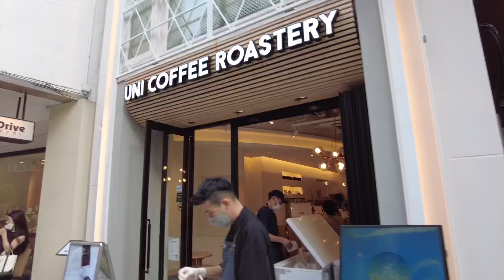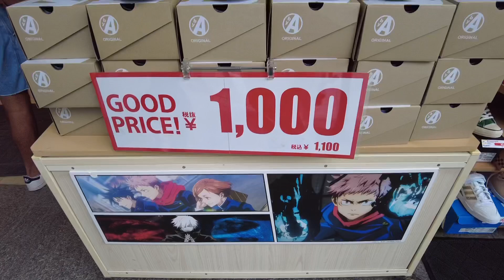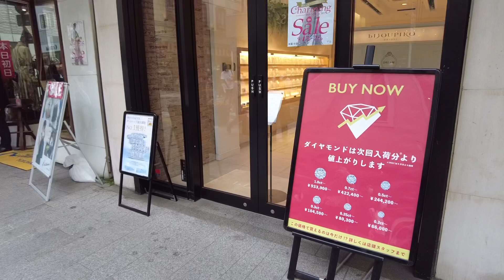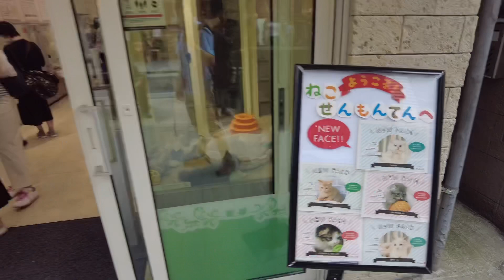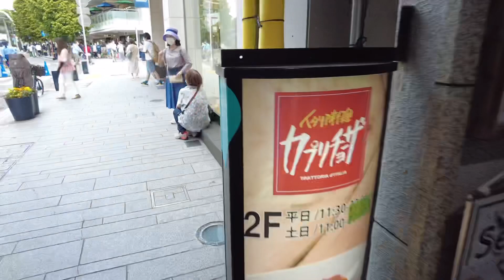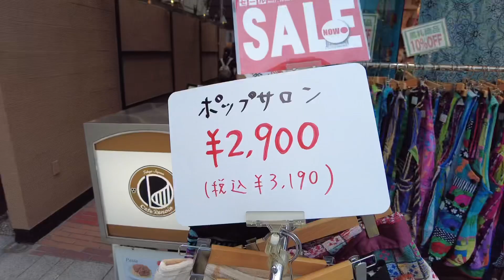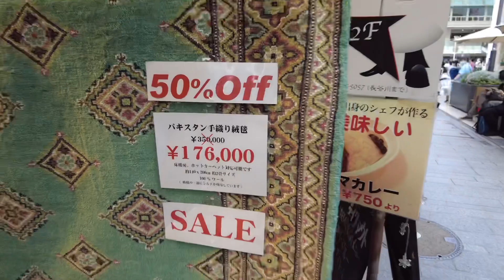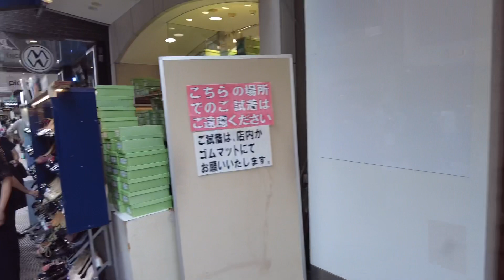【横浜イベント】秋の元町チャーミングセール初日の様子を見て歩く 2022/09/17-25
22年9月17日（土）は、シルバーウィーク初日。横浜の元町では、秋の元町チャーミングセールが9月17日～25日で開催されていて、初日の様子を見てきました。17日の夜からは台風が来る予定でしたが、多くの人で賑わっていました。

始めの3分ほどは、左右のお店を交互に映し行こうとしましたが、なかなか進まないので、往路は、右側のお店の様子を、そして復路は反対側のお店の様子を中心に映すことにしました。

今回は、セール、ということで、値札が付いているものを少し意識して映すようにしてみました。元町で、実際にショッピングをしているように映したいのですが、他に良い方法、ご希望の方法があったら、コメント頂ければ、今後、撮影時に意識してみます。

0:00 JR石川町駅寄りの元町入口
3:40 ポンパドール付近
8:40 GODIVA付近
10:45 キタムラ付近
14:00 元町プラザ付近
15:51 みなとみらい線元町中華街駅前（復路へ）
16:25 クレープのドン付近
21:40 喜久家付近
24:35 YOSHIDA（傘のお店）付近

日程：9月17日(土)〜25日(日)　＊営業時間は店舗により異なります。

皆さまにご愛顧頂き、おかげさまで元町チャーミングセールは、今回「60周年」を迎える事となりました。

そこで日頃の感謝を込めて「60th Anniversary ! YOKOHAMA MOTOMACHI Charming Sale」として、これまで以上に良質で心のこもった販売とサービスをもってお出迎えいたします。

今回も街全体が一体となって、元町チャーミングセールならではのマークダウン・限定商品販売の他、オリジナルでスペシャルな商品とおもてなしをご用意しています。

中には早くも秋冬物の一部商品を先行で特別価格で提供する店舗もあります。

秋の気配も感じつつ、オープンエアのストリートで快適で楽しいショッピングの9日間を是非、お楽しみください！